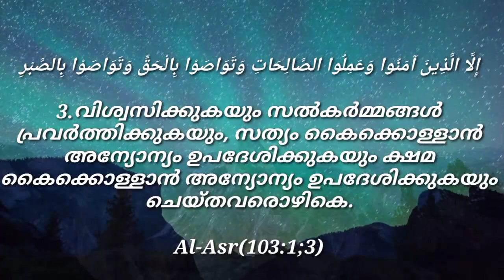Surah Al-Asr (The Time) കാലം Verses (103:1;3) Meccan Quran Arabic Malayalam Translation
وَالْعَصْرِ

1.കാലം തന്നെയാണ്‌ സത്യം

إِنَّ الْإِنْسَانَ لَفِي خُسْرٍ

2.തീര്‍ച്ചയായും മനുഷ്യന്‍ നഷ്ടത്തില്‍ തന്നെയാകുന്നു;

إِلَّا الَّذِينَ آمَنُوا وَعَمِلُوا الصَّالِحَاتِ وَتَوَاصَوْا بِالْحَقِّ وَتَوَاصَوْا بِالصَّبْرِ

3.വിശ്വസിക്കുകയും സല്‍കര്‍മ്മങ്ങള്‍ പ്രവര്‍ത്തിക്കുകയും, സത്യം കൈക്കൊള്ളാന്‍ അന്യോന്യം ഉപദേശിക്കുകയും ക്ഷമ കൈക്കൊള്ളാന്‍ അന്യോന്യം ഉപദേശിക്കുകയും ചെയ്തവരൊഴികെ.

Al-Asr(103:1;3)